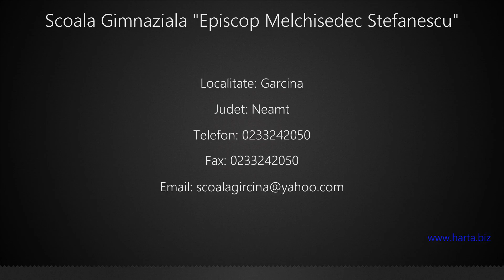Scoala Gimnaziala "Episcop Melchisedec Stefanescu" Garcina